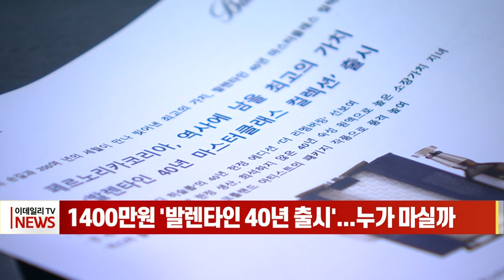1400만원 '발렌타인 40년 출시'... 누가 마실까 (20230424)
# 1400만원 '발렌타인 40년 출시'... 누가 마실까